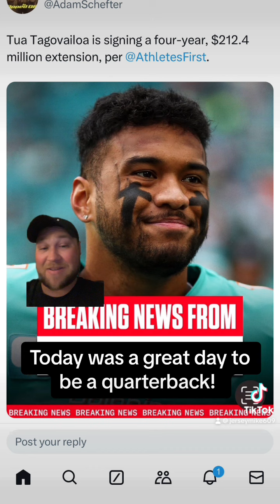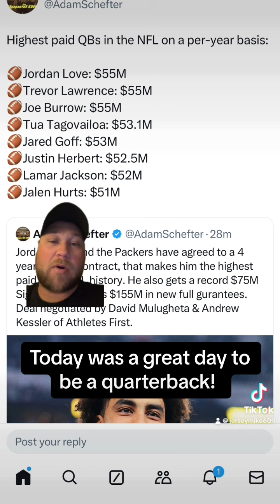Quarterbacks are getting paid!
Welcome back to the channel. I want to bring out as much information as I can. Let’s set a small goal of 1000 subs by the halfway point of the season! Thank you everybody!